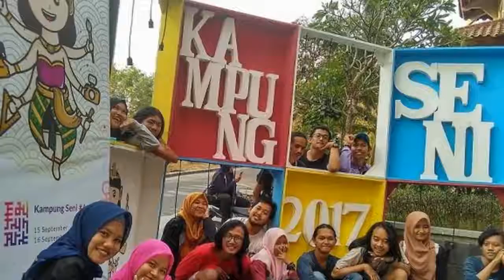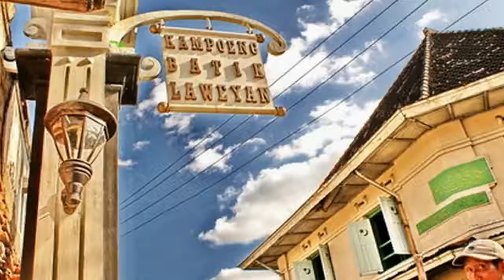Nine Surakarta kampung ready to host tourists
1.

2.

3.

by Travel Geek

travelgeek travel geek

Backsound free royalty license by youtube